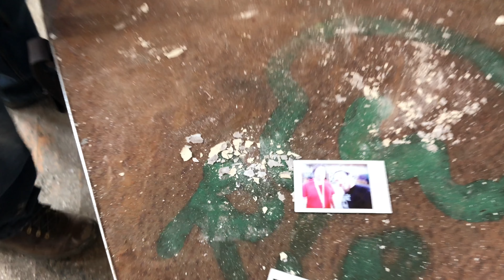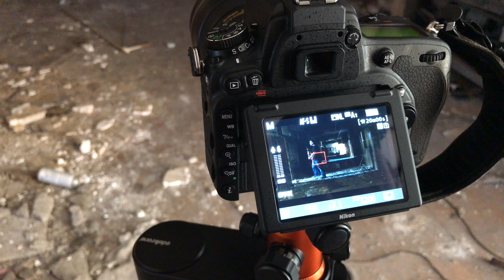Chronologically Joel: April 15, 2017 | LOSTtoTIME Gary Indiana Tour Vlog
Joel hangs out with someone he met online and Tony does a commercial for a pizza place.

Slider shots by Wes Jerdon AKA Wesley Leon Photos